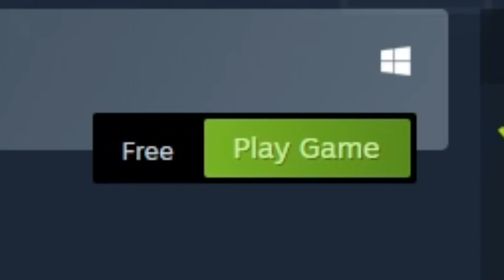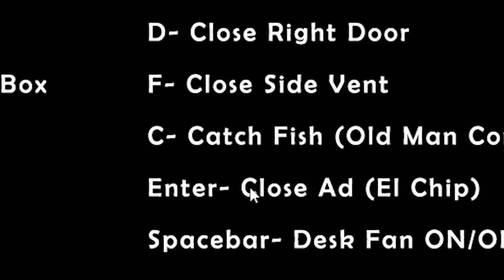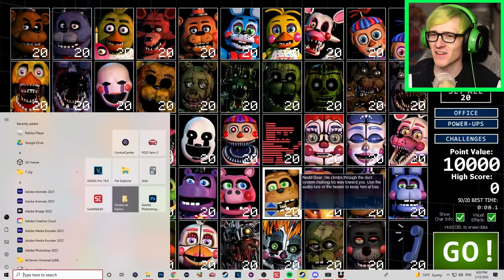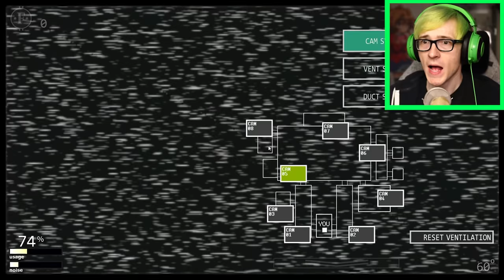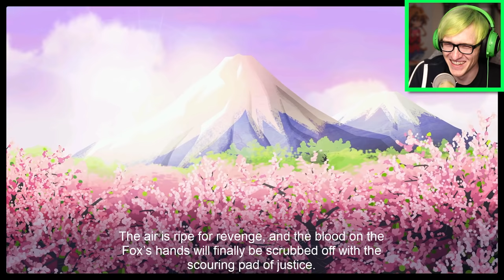FNAF Ultimate Custom Night is a nightmare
Today we start Five Nights at Freddy's UCN and we go against All Animatronics with 1000 controls. Its hard